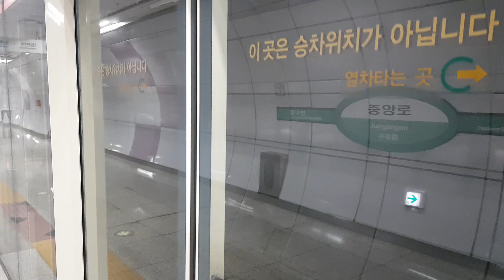20180826 대전1호선 중앙로역 진입 (판암역 열차) Daejeon metropolitan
20180826 대전1호선 중앙로역 진입 (판암역 열차) Daejeon metropolitan